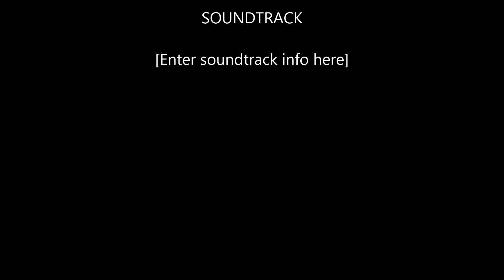Indo Chinese Chicken Manchurian চিকেন মাঞ্চুরিয়ান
Chicken manchurian is a soya sauce based gravy cooked with marinated deep fried chicken balls.